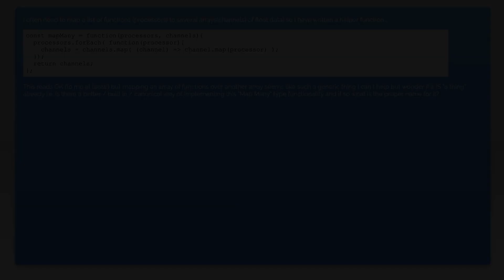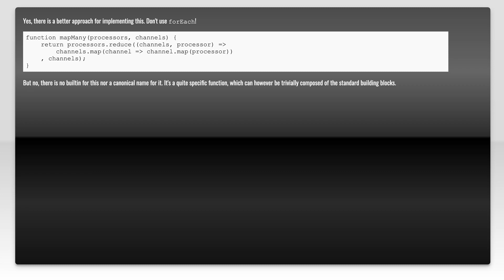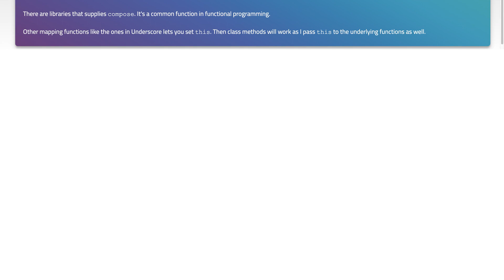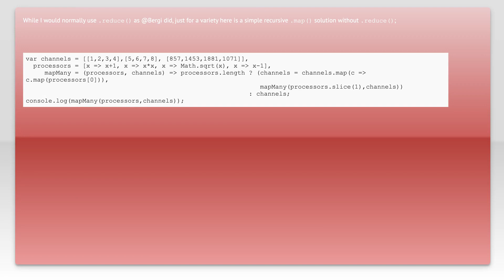Mapping an array of functions over an array in Javascript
javascript: Mapping an array of functions over an array in Javascript

Related to: javascript, arrays, functional-programming